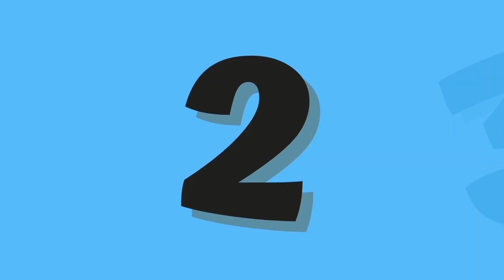Abc And 123 Learning Videos For Toddlers | Abc And 123 Learning Videos For 3 Year Olds |phonics song